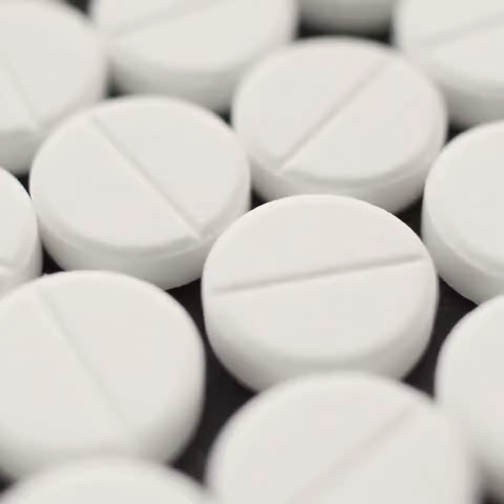itraconazol - Vademécum Podológico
Este video explica qué es el itraconazol y qué usos tiene en el campo de la Podología. El itraconazol es un medicamento antifúngico que se usa para tratar infecciones fúngicas. Se usa para tratar infecciones de la piel, uñas y tejidos blandos de los pies. El video también explica cómo se administra el medicamento, así como los posibles efectos secundarios. Además, se discute el beneficio de usar el itraconazol en lugar de otros medicamentos antifúngicos para el tratamiento de infecciones en el campo de la Podología.